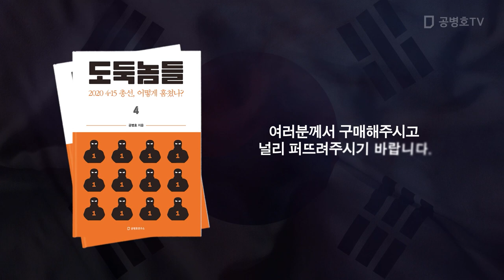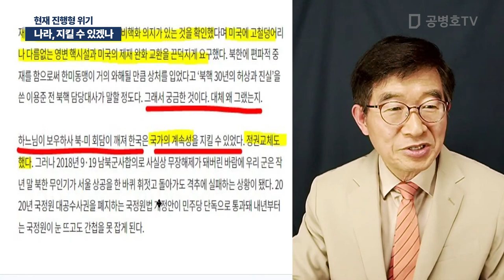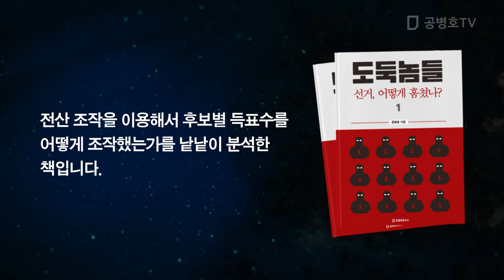나라, 지킬 수 있겠나 / 현재 진행형 위기 [공병호TV]